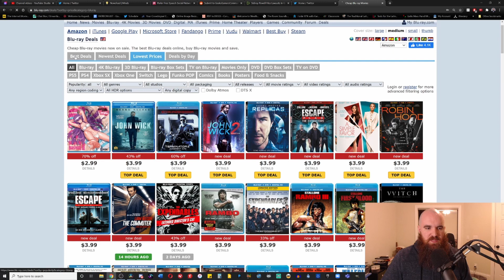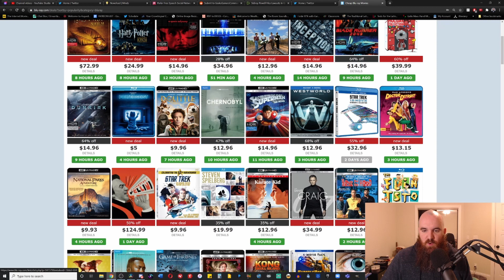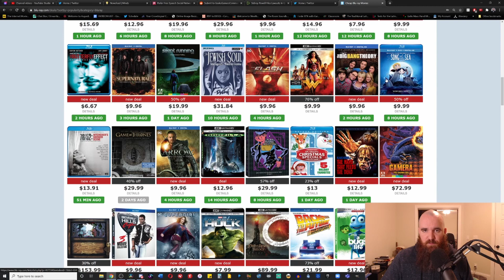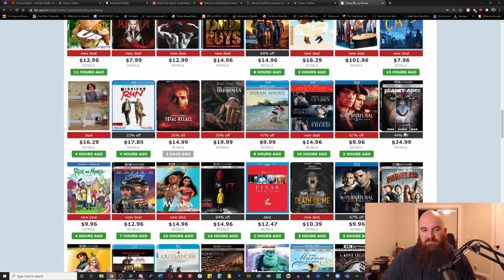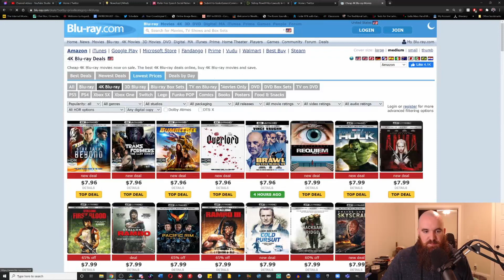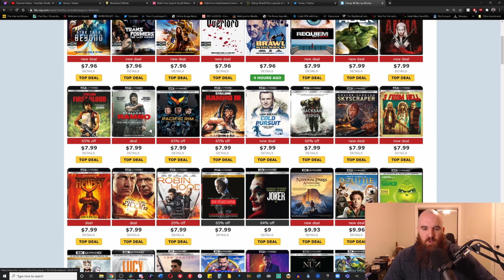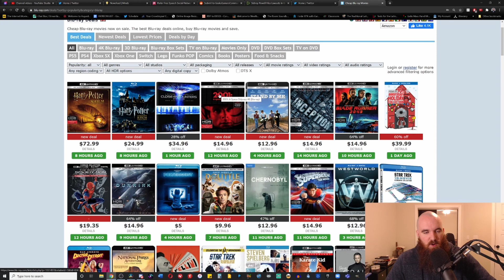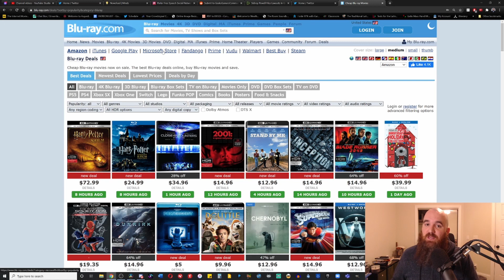Black Friday 4K and Bluray Deals are Live!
Black Friday is officially underway and there are a tons of great sales on blurays and 4k titles. Here are just some of the best deals now!